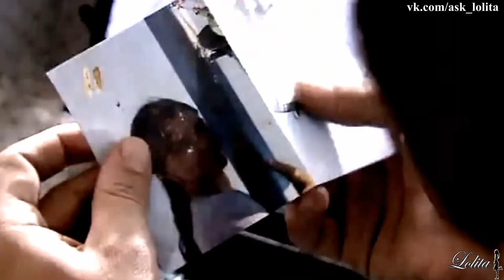Я здесь, ты там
Fatmagulun Sucu Ne? Mustafa & Fatmagul